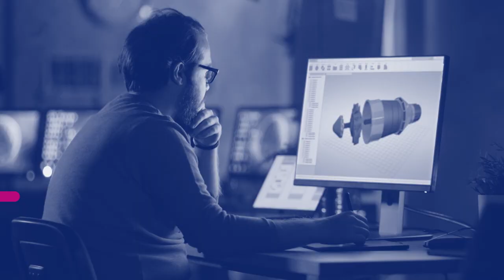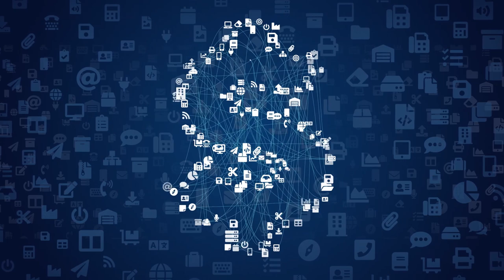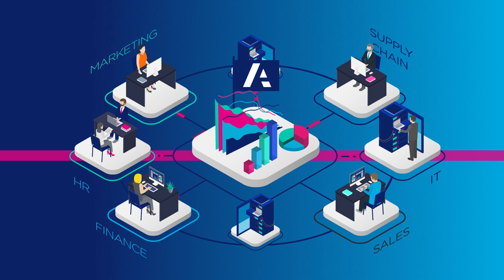Anaplan for IT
Today, the Office of the CIO is at the center of digital transformation and a strategic business partner; hence it needs to be agile, plan ahead and provide highly reliable services across multiple stakeholders of the businesses. With Anaplan, technology leaders can connect data, people, and plans and integrate technology planning with business strategies enabling real-time, dynamic and collaborative decision-making. Anaplan has redefined planning and has delivered the first cloud-only connected planning platform with enterprise scale, security, in-memory multi-dimensional planning engine, optimization and embedded intelligence, enabling better, faster decisions.